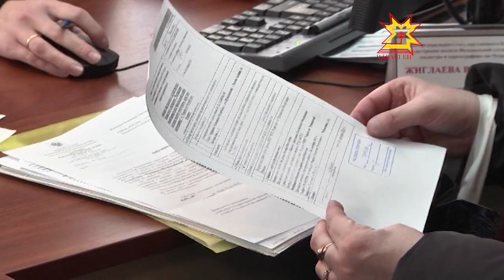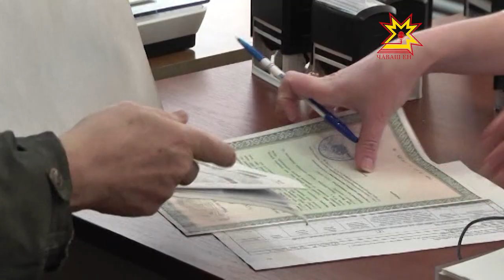В Чебоксарах прошла акция «Узнай кадастровую стоимость земельного участка»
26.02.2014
Сегодня в Чебоксарах прошла акция «Узнай кадастровую стоимость земельного участка». Жителям Республики объясняли, что нужно сделать  для переоценки своей недвижимости. Если не уложиться в шестимесячный срок, то дальнейшее рассмотрение дела возможно только в суде.